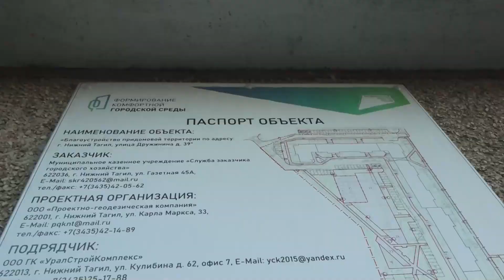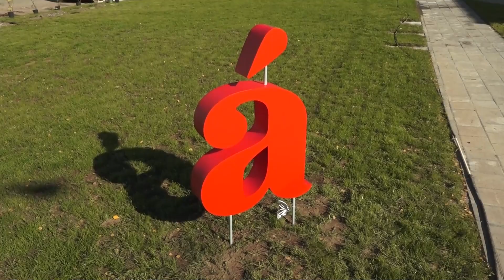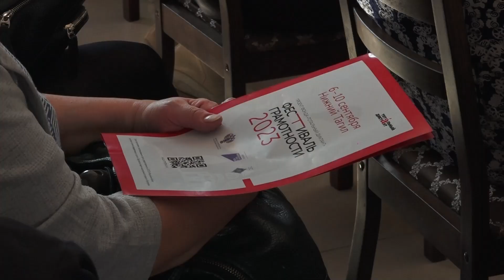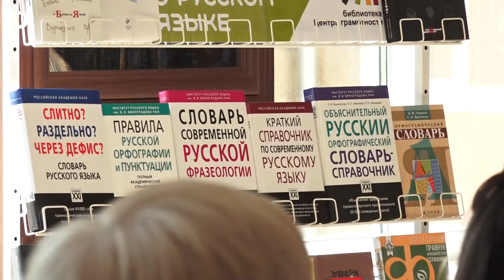Новости. Итоги дня 07.09.2023